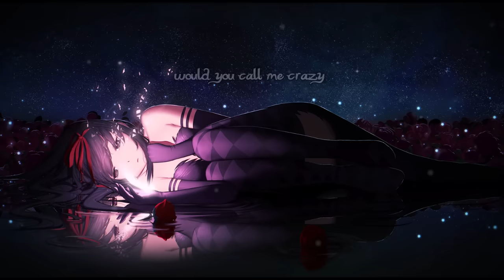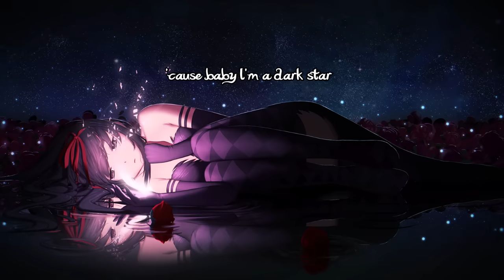Nightcore - Dark Star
Pic Origin: Anime: Puella Magi Madoka Magica